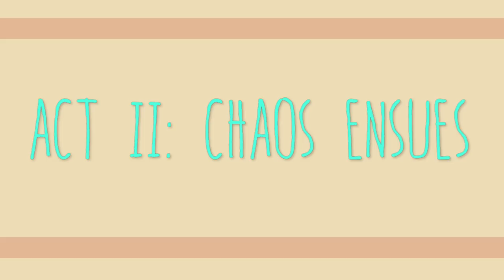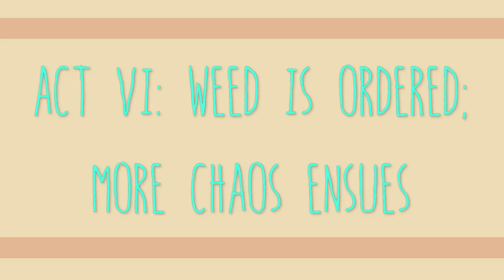JBU THE MUSICAL with The Gregory Brothers / Gaby & Allison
Sing along!